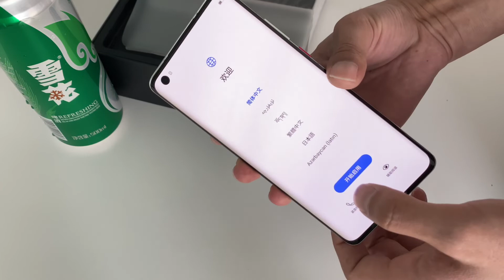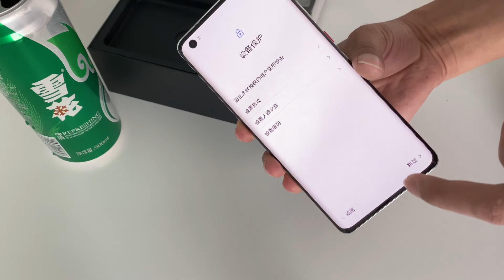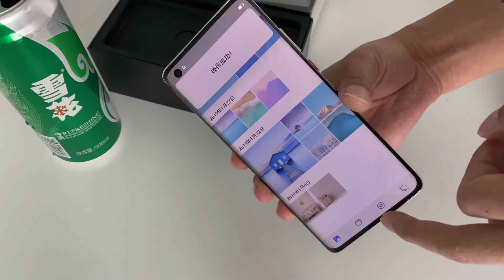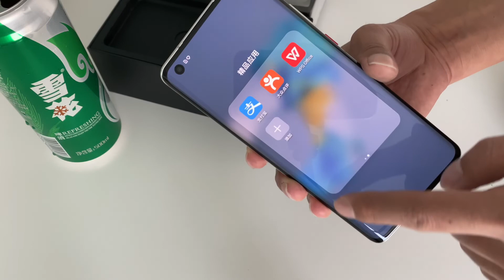【4K】华为 Mate40 5G 标准版开箱体验 Huawei Mate40 5G Mobileohone unboxing